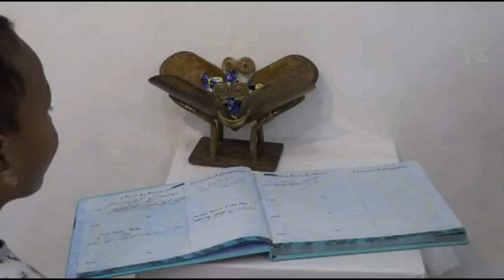Photography Exhibition by Candid Clicks, Guwahati (4th edition) Part-II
Glimpse of Photography Exhibition organised by Candid Clicks, a group of photographers (both professional and armature) and photo lovers across the globe, based in Guwahati, Assam.